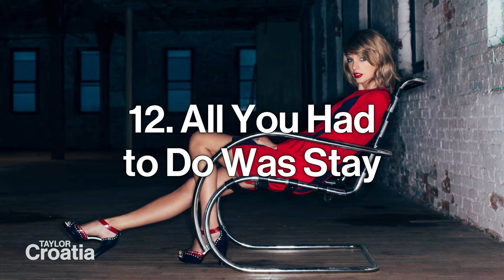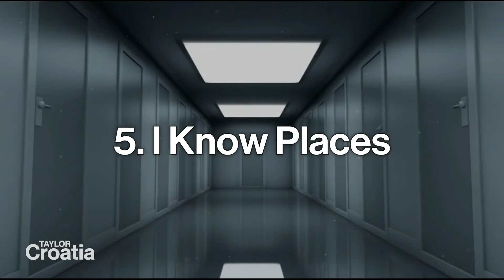my songs ranking for 1989 (november 2022)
These are MY song rankings for 1989 (november 2022).